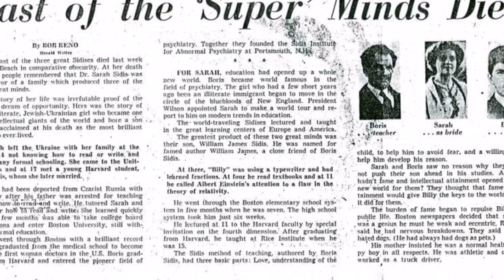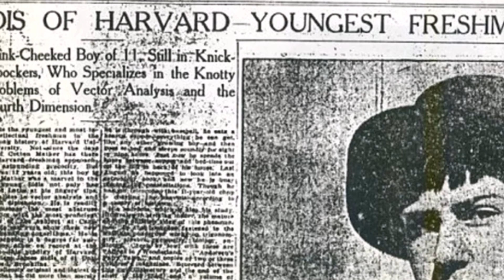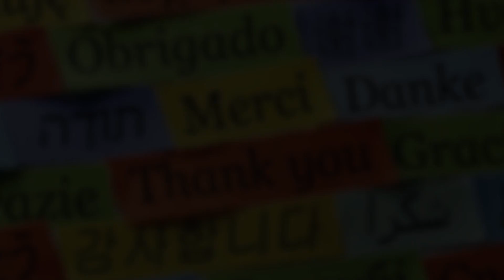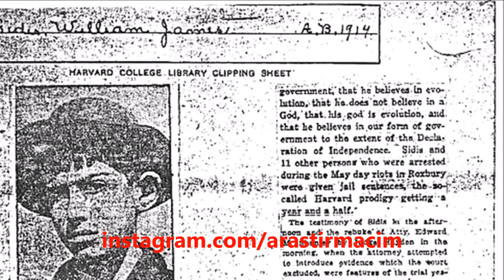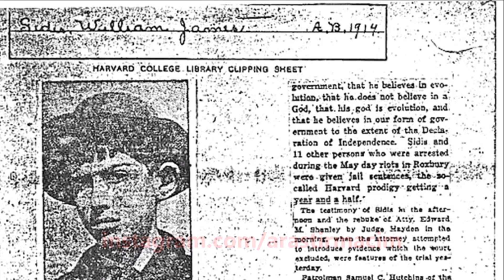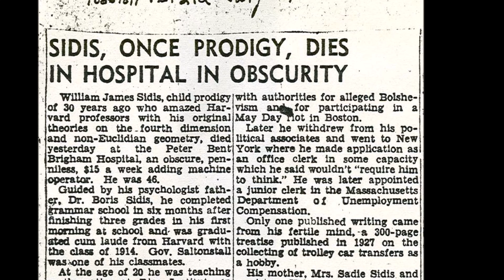Dünyanın EN ZEKİ İnsanı - 300 IQ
Dünyanın şimdiye kadar gördüğü en zeki insan. İlkokulu yaklaşık 9 ayda bitirdi, 11 yaşında Harvard Üniversitesi'ne girdi. Hatta öldüğünde öğrenilebilen bütün dilleri konuşabiliyordu.

Dünyanın gelmiş geçmiş en zeki insanı olan William James Sidis, aslen bir Rus Yahudisidir. Rus Yahudisi muhacir bir ailenin çocuğu olarak 1 Nisan 1898'da dünyaya gelen William James Sidis, gelmiş geçmis en zeki insan. Babası Borris Sidis, Harvard Üniversitesi'nde psikoloji akademisyeniydi. Annesi Sarah Sidis'se doktordu.

6 aylıkken alfabeyi çözdü, Türkçe dahil 8 dil öğrendi.
William James Sidis değişik bir çocuktu. 6 aylıkken alfabeyi çözdü, 18 aylıkken New York Time'sı okumaya başladı.

2 yaşında Latince, 3 yaşında Yunanca öğrenen Sidis, 4 yaşındayken anatomi üzerine denemeler yazdı.

8 yaşına gelmeden Rusça, Fransızca, İbranice, Türkçe, Ermenice ve Almanca'yı da öğrendi ve Vindergood olarak isimlendirdiği bir dil geliştirdi.

Biz 12 yıllık zorunlu eğitimle uğraşırken William James Sidis ilk okulu 9 ayda bitirmiş.

Sidis, daha sonra Harvard Üniversitene başvurdu ve yazılı sınavların hepsinde başarılı oldu. Ama okul kurulu Sidis'in yeterli duygusal yoğunluğa sahip olmadığını söyleyerek Sidis'i okula kabul etmedi.

Fakat azmetti. 11 yaşında 2. başvurusunda kendini kabul ettirdi.
Eşinin söylediğine göre, Sidis'in kardeşi onu bir psikoloğa götürerek IQ testine sokmuş ve ölçülen değer 250 ila 300 arasındaymış. Sidis o zamanlar bilinmeyen, uzayda ışığı bile yutan (kara delik) termodinamik alanlardan, The Animate and the Inanimate (1925) adlı makalesinde bahsetmiştir.

16 Yaşında Hukuk Fakültesine başladı.